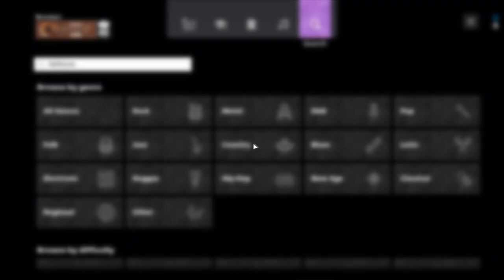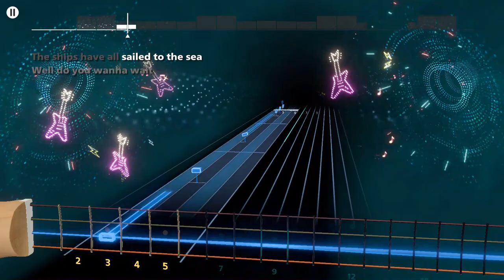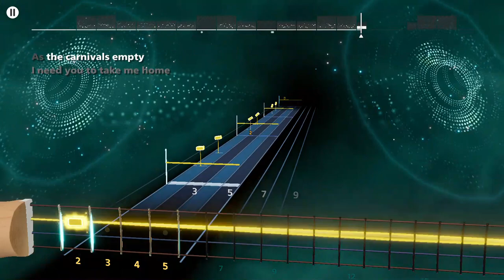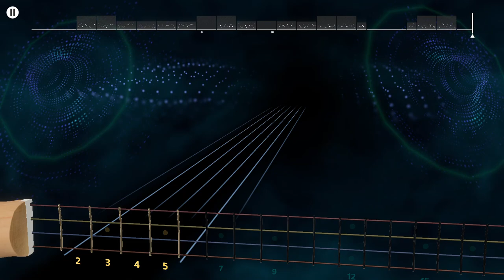Deftones - Bloody Cape Rocksmith+ Bass